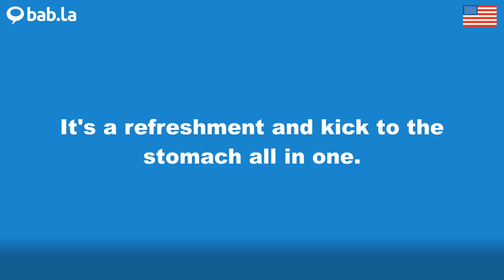REFRESHMENT pronunciation | Improve your language with bab.la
Improve your spoken English by listening to REFRESHMENT pronounced by different speakers – and in example sentences too. Learn and love languages with bab.la.